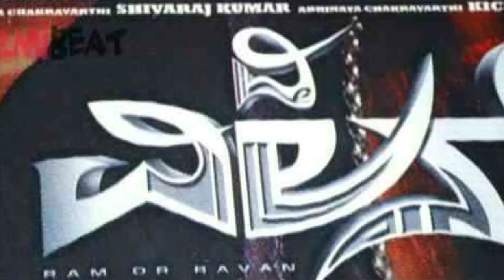The villan Kiccha sudeep and Shivraj Kumar movie triler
Kiccha Sudeep trailer
Shivraj Kumar movie trailer
The villan movie trailer
Kannada New movie trailer